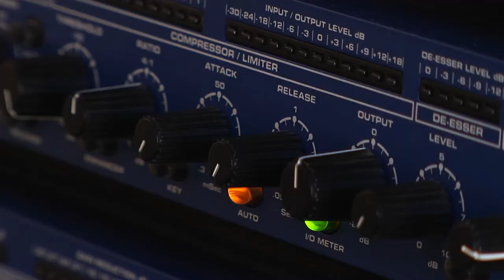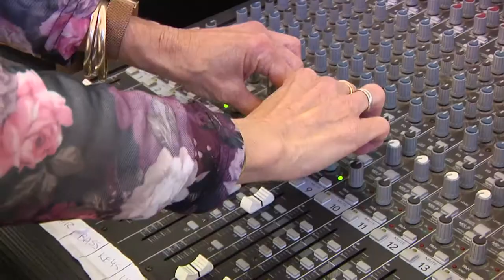An auditory delight: profile of a sound technology teacher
Corinne Cooper plays the piano beautifully. But Rhodes University's sound tech teacher came to her career in a surprising way. Listen (but don't close your eyes) as Corinne tinkles the ivories and shares her story with us.

Produced by student journalists Josh Etsimaje, Caitlin Ho and Zyrte Gertse.